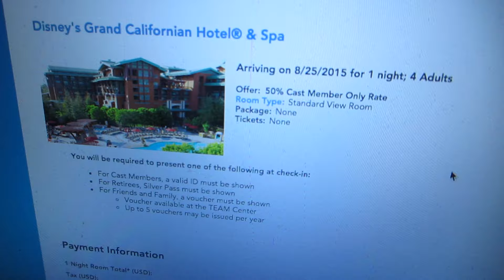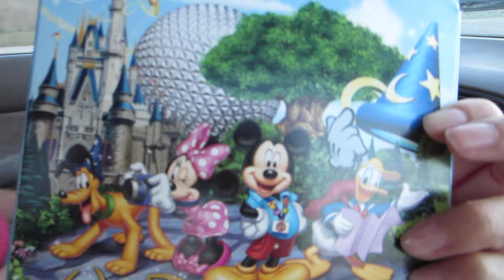Target Always Gets Us!!